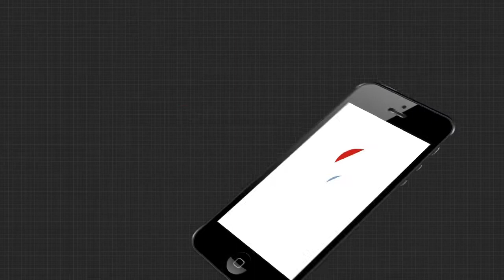କଳାହାଣ୍ଡି ଗଡିଆଜୋରରେ ଗେଣ୍ଡା ଆତଙ୍କ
କଥାରେ ଅଛି ଚାଷ କାମ ଯାହାର କେଡେ ସୁଖ ତାହାର । କିନ୍ତୁ କଳାହାଣ୍ଡି ଧର୍ମଗଡ ଚାଷୀଙ୍କ କ୍ଷେତ୍ରରେ ଏହା ଏବେ ବଦଳି ଯାଇଛି । ଯେମିତି କି , ଚାଷ କାମ ଯାହାର, କେତେ ଚିନ୍ତା ତାହାର । କାରଣ ଚାଷୀଙ୍କ ଚିନ୍ତା ବଢାଉଛନ୍ତି ଗେଣ୍ଡା .